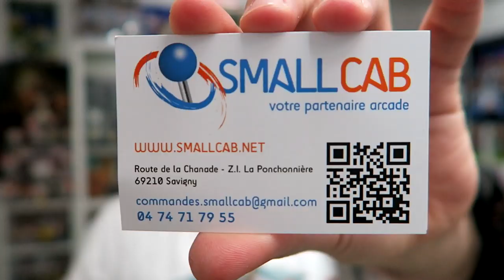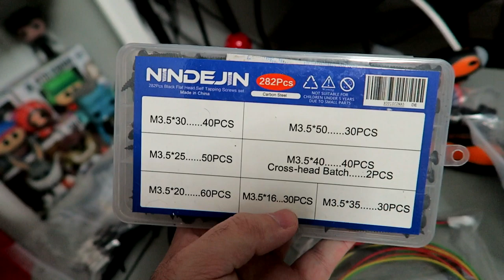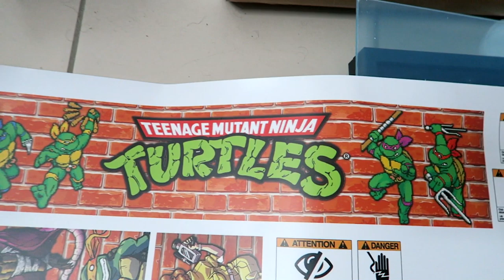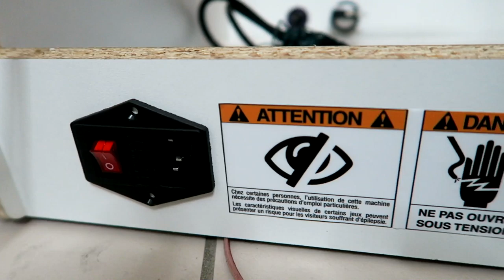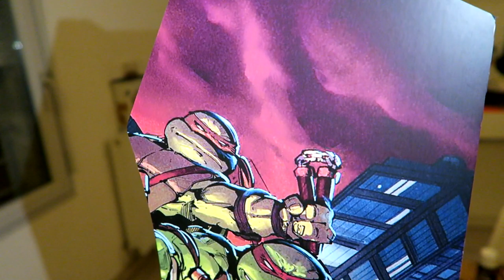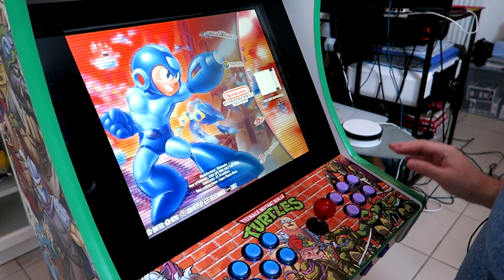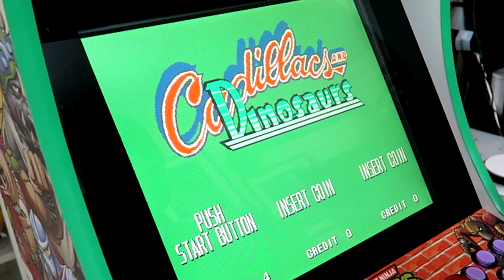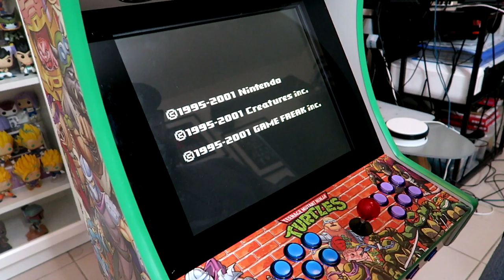J'AI FABRIQUÉ MA BORNE D'ARCADE TORTUES NINJA ! (Tuto Bartop Custom)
-10% : JEREMY-R2B
-5% : MODZIIHEROES

Dans cette vidéo, on découvre fabrique ensemble une Borne d' Arcade Bartop Tortues Ninjas sous Recalbox !